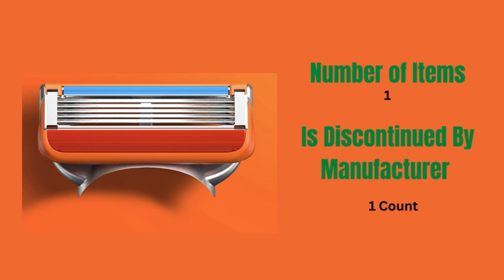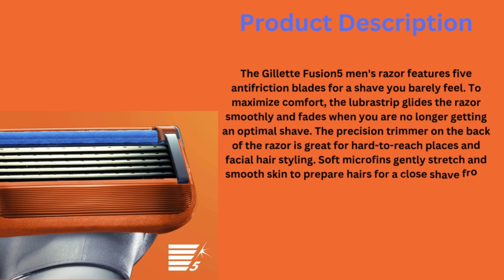Gillette Fusion5 Men's Razor Handle + 2 Blade Refills Review and Price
Gillette Fusion5 Men's Razor Handle + 2 Blade Refills
The Gillette Fusion5 men's razor features five antifriction blades for a shave you barely feel. To maximize comfort, the lubrastrip glides the razor smoothly and fades when you are no longer getting an optimal shave. The precision trimmer on the back of the razor is great for hard-to-reach places and facial hair styling. Soft microfins gently stretch and smooth skin to prepare hairs for a close shave from our thinnest blades. The expertly crafted ergonomic handle of the Fusion5 provides better control in wet conditions. Each handle can fit all Gillette 5-blade razor refills (excluding GilletteLabs) and each refill lasts up to a month of shaves, giving you the ability to customize your shave and get the most out of every blade.